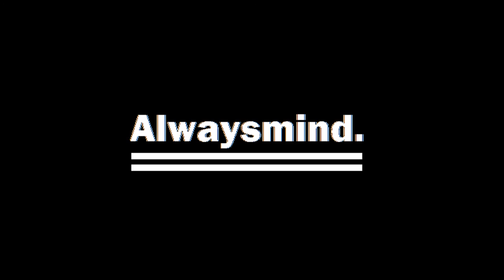Tears Of Joy - Alwaysmind remix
Sampled from: youtu.be/EQuj37kVcaI